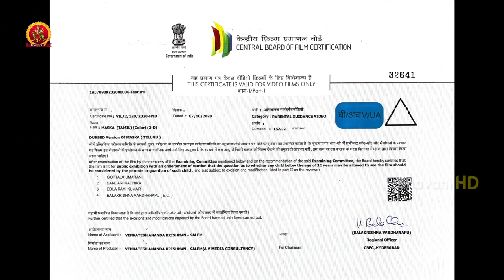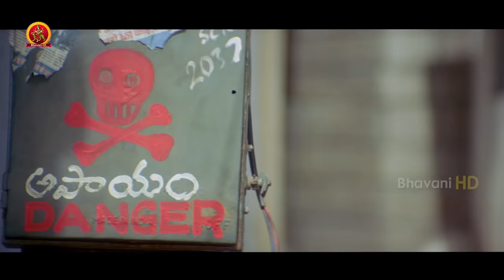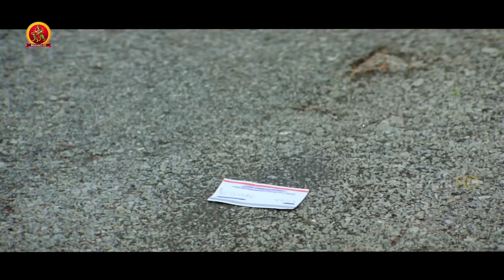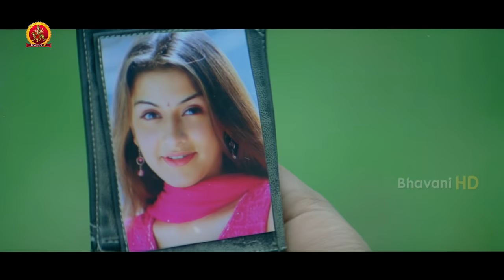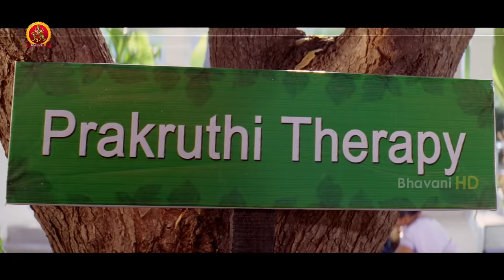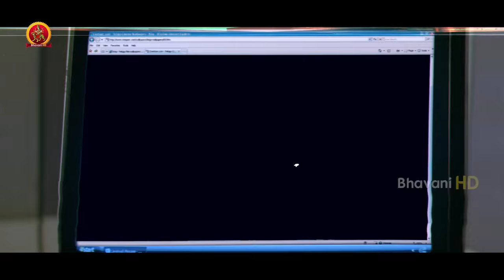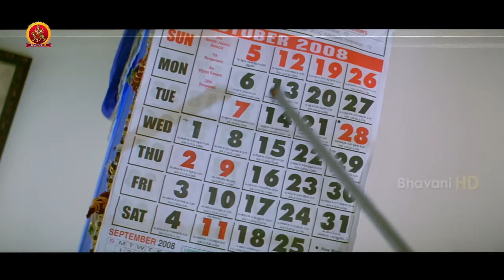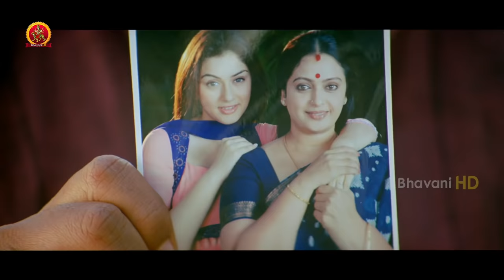Ram Hansika Motwani Latest Tamil Action Comedy Movie | Maska | Sheela | Mukesh Rushi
Watch Maska Tamil Full Movie.

Starring: Ram Pothineni, HansikaMotwani, Sheela, Mukesh Rushi, Naresh, Jhansi, Suneel, Dharmavarapu Subramanyam among others.
Produced by A Venkatesh
Music composed by Chakri

Synopsis:
Krish weaves up a love story between him and Meenu to make a rich girl, Manju, fall for him. However, trouble begins when he realises that he has developed feelings for Meenu.